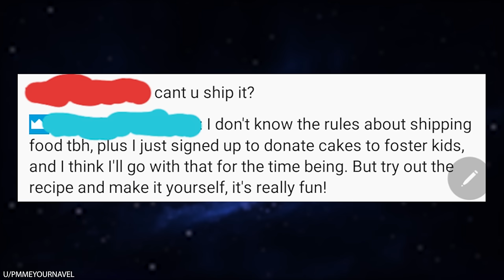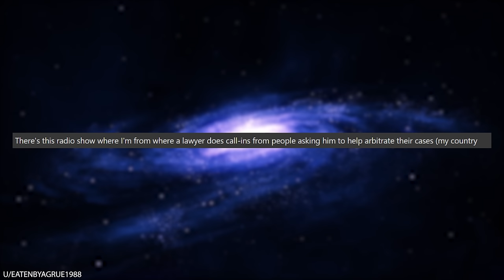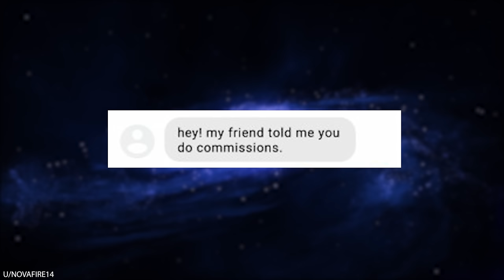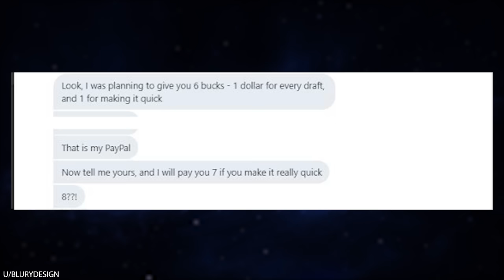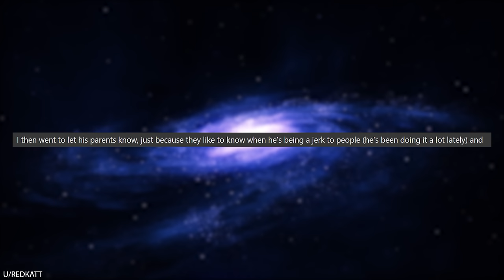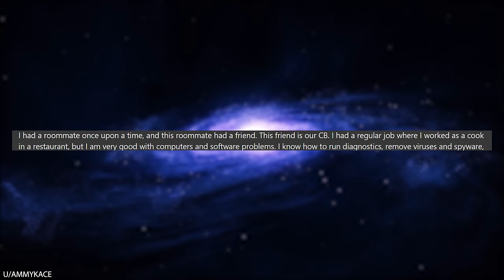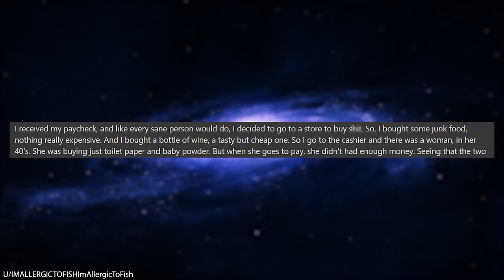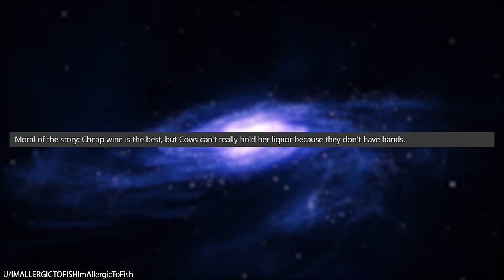r/Choosingbeggars "BUY MY GROCERIES! NOW!"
r/Choosingbeggars believe that you have to give them whatever they want, even money for their groceries! The selfish choosing beggar in this video demands that a stranger pay for her groceries, including her wine. And she doesn't want just any wine, this choosing beggar demands EXPENSIVE wine because she DESERVES it! Enjoy these funny Reddit posts with Choosing Beggars!